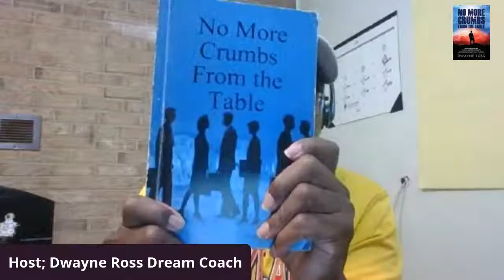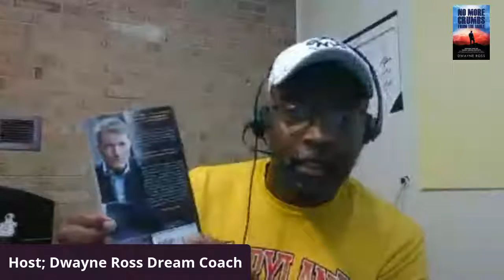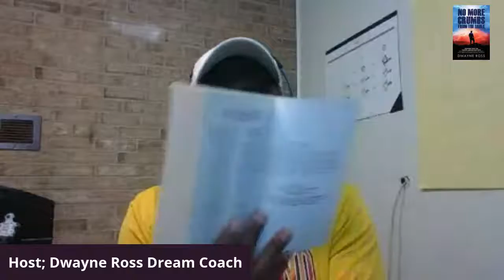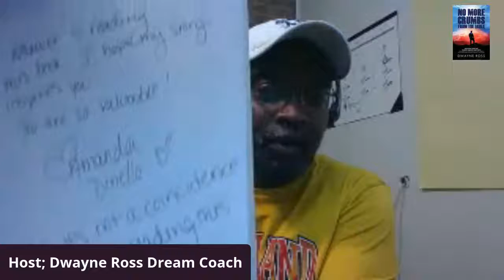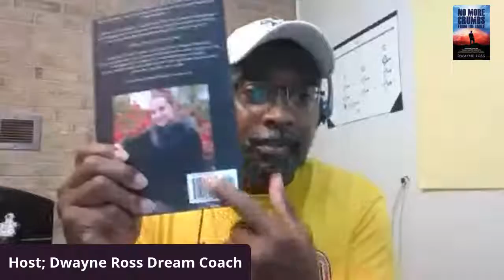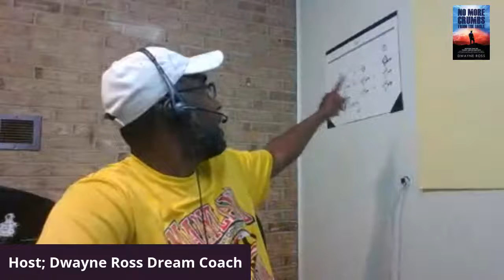The Write Your Story Insights; Pre-Boot Camp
Enjoy this orientation about the upcoming Write Your Story Self Publishing Course